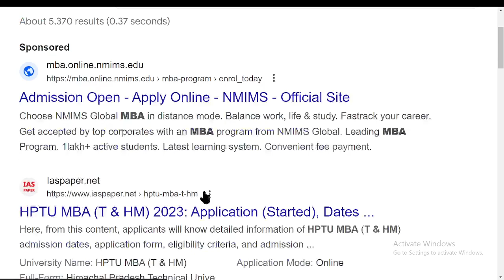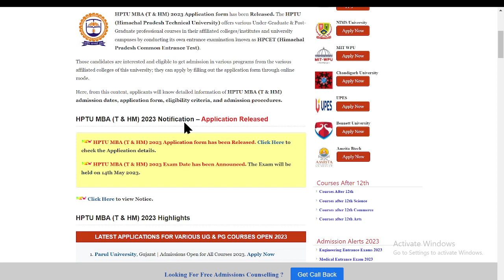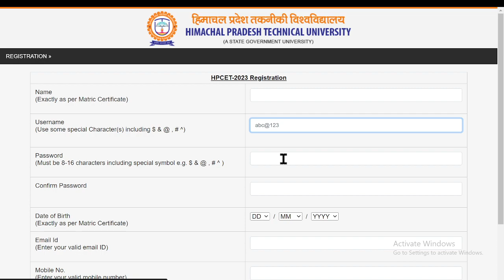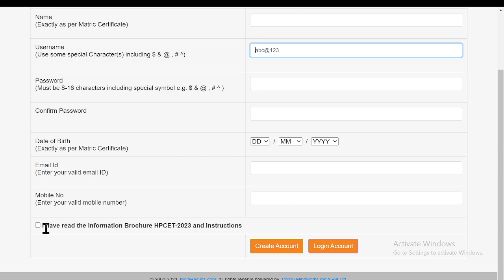HPTU MBA (T & HM) 2023 Application (Started)- How to Fill Application Form Online Mode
HPTU MBA (T & HM) 2023 Application form has been Released. The HPTU (Himachal Pradesh Technical University) offers various Under-Graduate & Post-Graduate professional courses in their affiliated colleges/institutes and university campuses by conducting its own entrance examination known as HPCET (Himachal Pradesh Common Entrance Test).